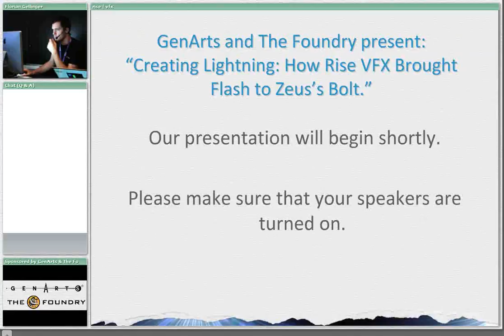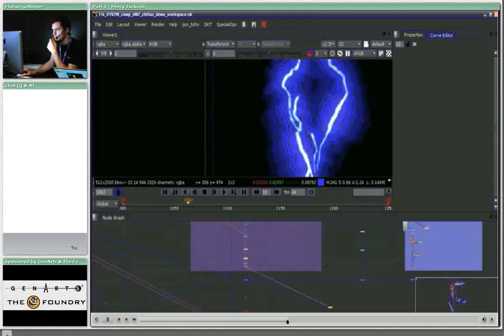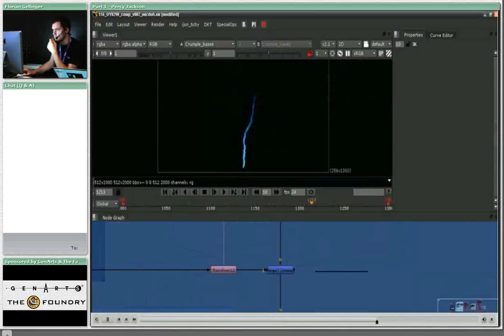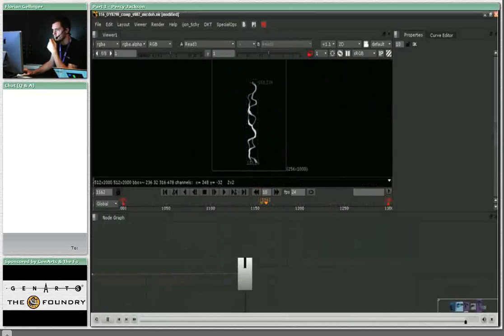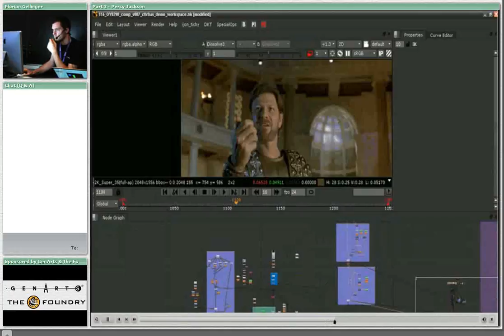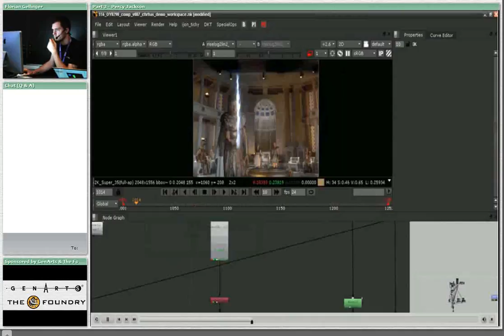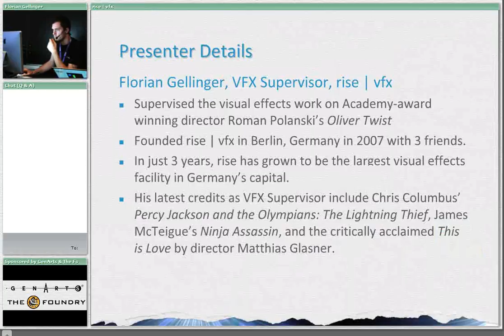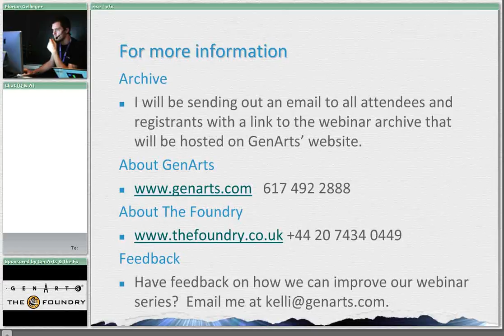Nuke & Sapphire: Percy Jackson Webinar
Florian Gellinger from RISE Visual Effects in Berlin dissects one of their shots from Percy Jackson and the Olympians: The Lightning Thief by director Chris Columbus. He walks us through the design process and Rise FX's use of NUKE and Sapphire to construct the the lightning bolt.